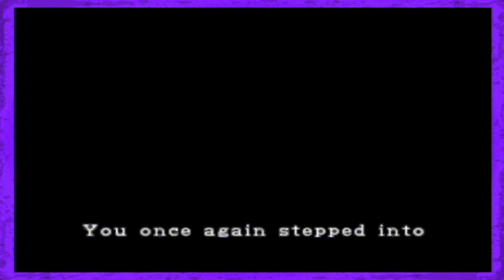Resident Evil 2 - 09 - Leon The Professional